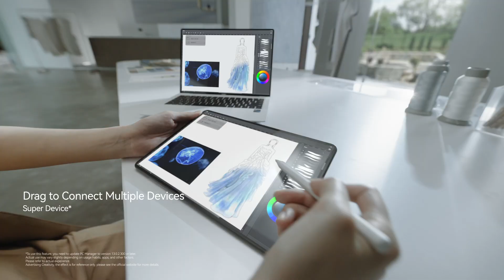HUAWEI MateBook X Pro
The most powerful HUAWEIMateBookXPro ever is here. Finely engineered with the blazing-fast 12th Gen Intel® Core™ i7 processor & Evo Certified, groundbreaking performance, amazing real display and many more.